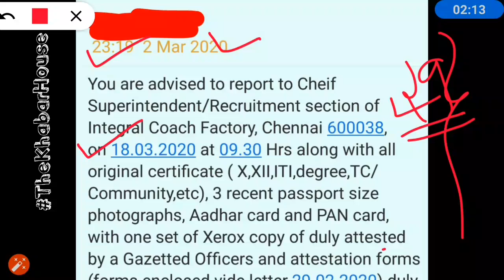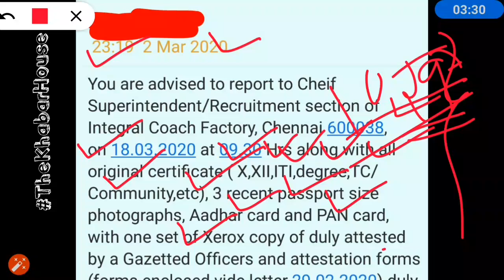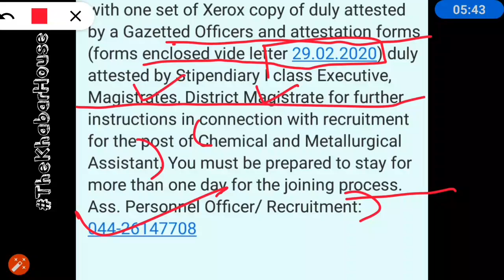RRB JE | JE Joining Letter | मैसजे से आया Joining letter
rrb je,
rrb je document verification,
rrb je dv process after result cut off rrb,